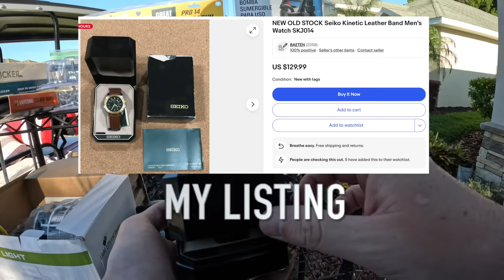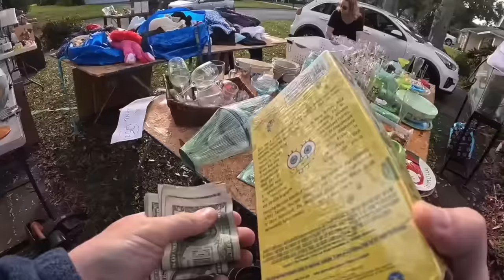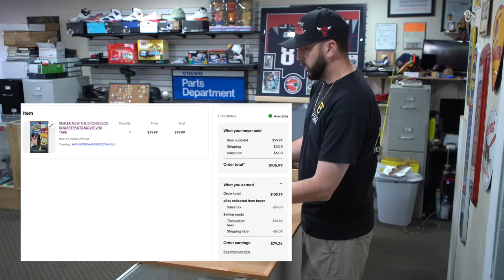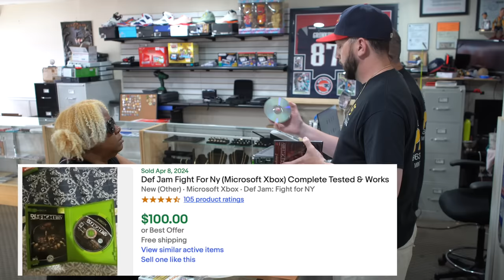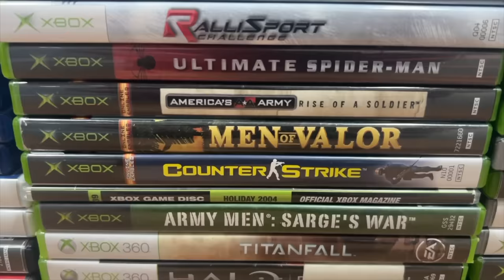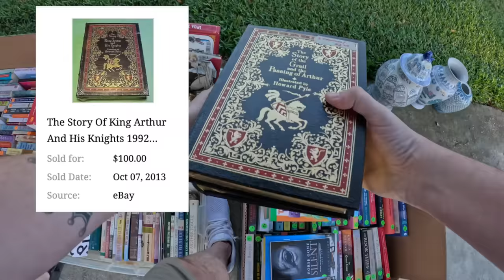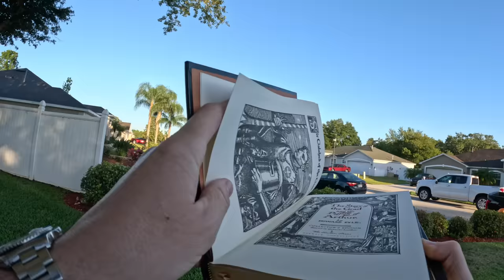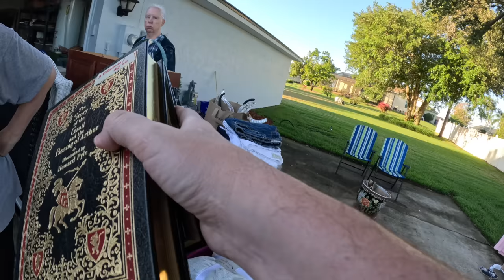I Found Someone's Hidden Secret Stash In This Lot of Games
Talk about the unexpected? This was the first time this happened to me in the pawn shop. Before that though, I go to a yard sale where I find a pretty nice old but new stock watch that sells pretty good online for a reasonable price where I can still make good money on it. Now, after that a lady comes into the shop with what I assume to be her sons old video game collection and I find something in there I wasn't expecting to say the least. Lastly, I go to another garage sale where I find the flip of the day. I found other set of Easton Press books that I pay ten dollars for and expect to get hundreds for. So if you enjoy everything pawn shop or resell related, follow us along our resell journey.

(WHATNOT FREE CREDIT)
      Free $15 off your first purchase on WhatNot

  (Sell on Whatnot and get $150 cash match for your first 7 days)

                     (KZOO BULLION)
                                $5 OFF

YouTube is not a sponsor of this contest and we require viewers to release YouTube from any liability related to this contest.

We will not use any person data collected other then shipping the won item.